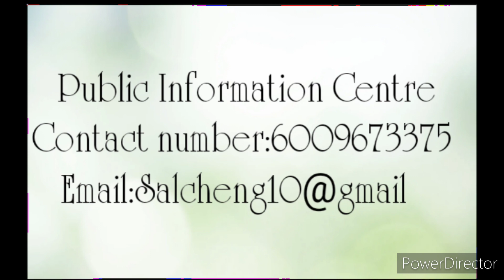77th Independence Day 2023 Samanda Block ,East Garo Hills Williamnagar.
77th Independence  Day   2023 Samanda Block,East Garo Hills Williamnagar.